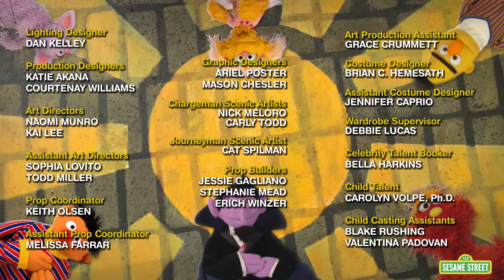A Trip to the Dentist | Sesame Street Full Episode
In this full episode, Elmo, Charlie, Julia, and Alan play “pretend dentist” with a toy alligator to help remind Julia of what happens at the dentist. Then Julia then goes along with Charlie to her dentist appointment. There, she sees all the cool tools dentists use and learns that dentists are helpers who help keep our teeth clean, healthy, and strong. Catch the full episode now streaming on HBOMax!